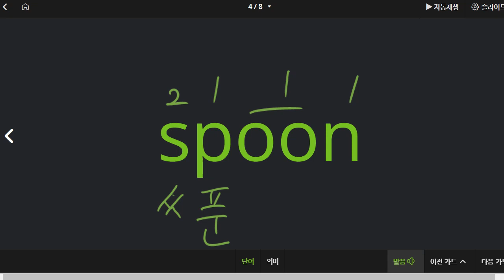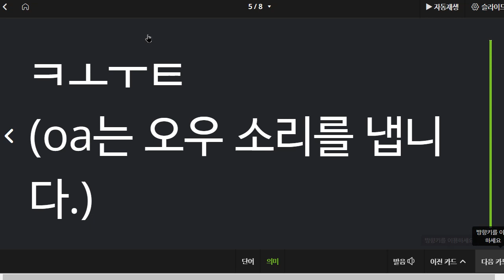김지완 2022 06 02 파닉스 성취도 75